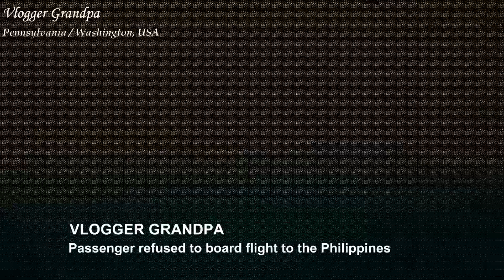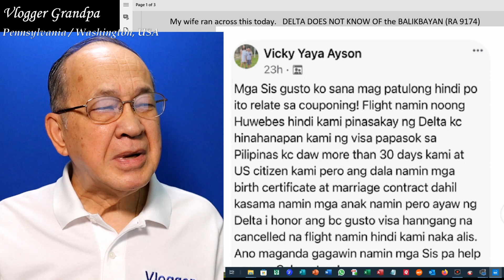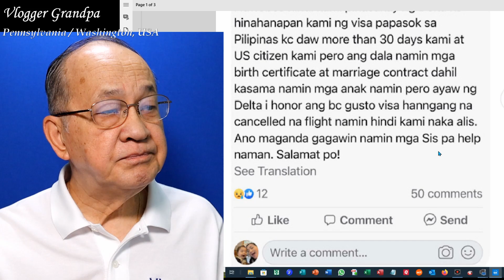Passenger denied boarding on flight to the Philippines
CLICK COMMENTS BELOW TO SEE MORE.

1. It has an imprimatur, which means it is approved by the Catholic Church.
2. It is up-to-date, but written from a conservative, traditionalist standpoint.
3. It is written in question-and-answer format.
4. It is illustrated with plenty of colorful illustrations, which make the book interesting and easier to read.